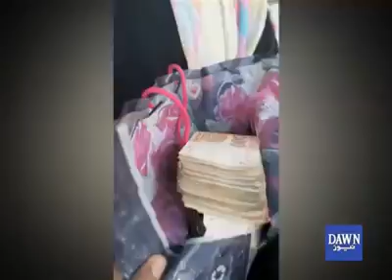14773524 1292786977406202 2752607710661836800 n